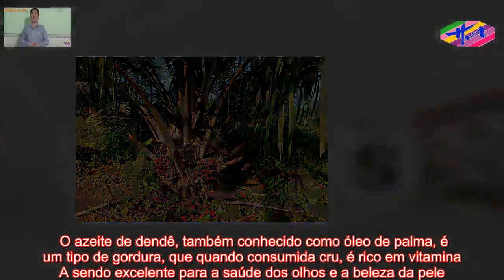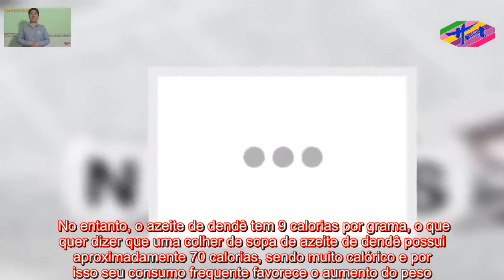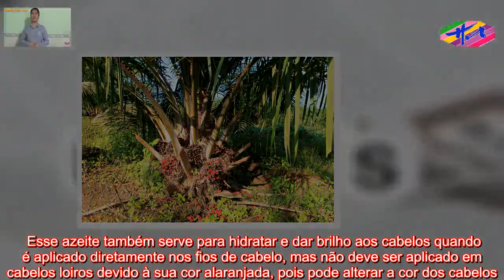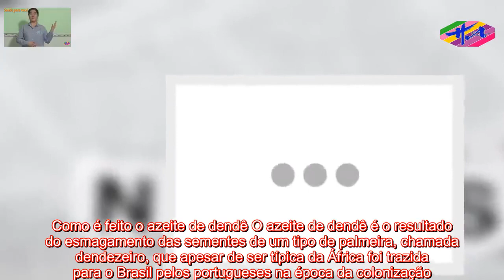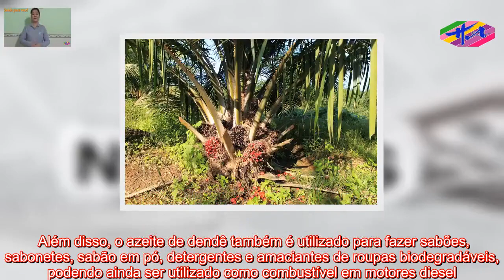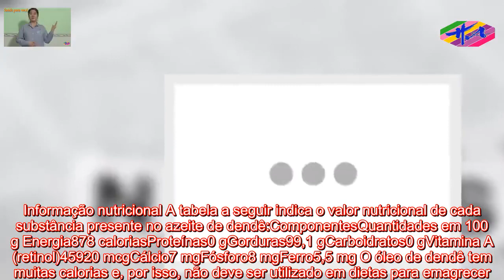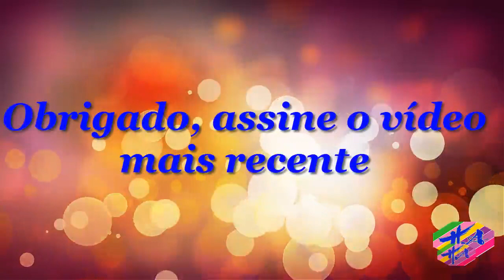Saúde HA- Azeite de dendê: o qué, para que serve e como usar